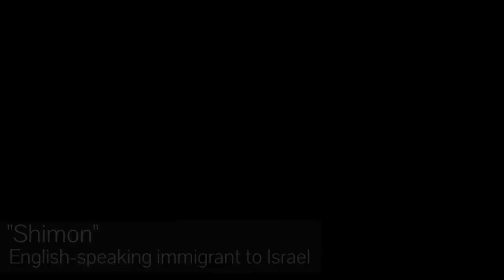A Day At A Scam Moving Company Call Center | Anonymous In Israel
"Shlomo," an English-speaking immigrant to Israel, recounts one of his more interesting 'aliyah' experiences, commenting from an undisclosed location in Jerusalem about how he naively accepted a job to work at a call center in Jerusalem that turned out to be part of a cross-border 'moving' scam.

Any likeness between any companies or persons described in
this video, living or alive, is purely the result of coincidence.

Further reading:

Wanted in the US for ‘Despicable’ Moving Fraud and Extortion: A Dozen Fugitives Live Openly in Israel